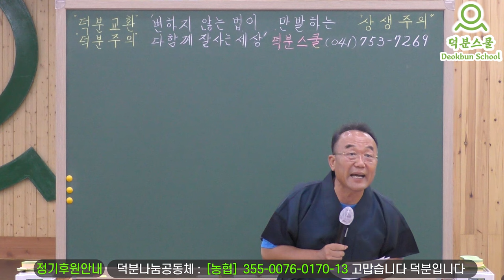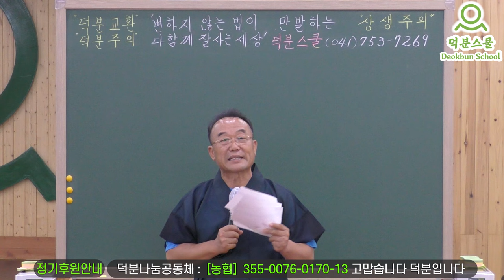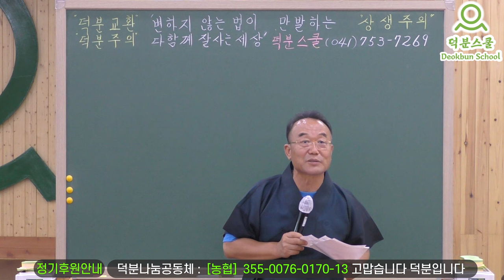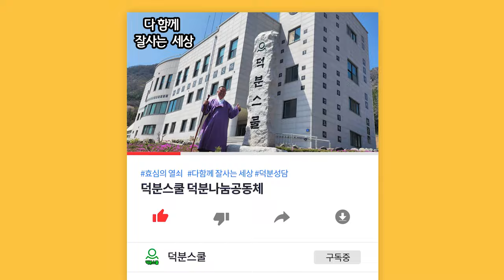끌어당김을 배우고 있습니다. 명상, 참선을 어떻게 하면 좋을까요?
1️⃣첫번째:덕분스쿨 입학해서 공부하기
2️⃣두 번째: 카페(cafe)에서 공부하기
네이버 카페(cafe): 덕분스쿨
3️⃣세 번째: 공개밴드에서 공부하기
4️⃣네 번째: 유튜브(Youtube)에서 공부하기
덕분나눔공동체장 덕분성담 드림

더빙: 클로바더빙 AI보이스다인,하준
자막: 론박자막연구소
자막: 라니LANi
자막: 조블리영상편집
자막: 편집하는여자
자막: 나눔템플릿
자막: 편집정음
적용폰트 : 윤디자인M 제공 "독립체"

끌어당김을 배우고 있습니다. 명상, 참선을 어떻게 하면 좋을까요? 끌어당김 명상 왜 #230716